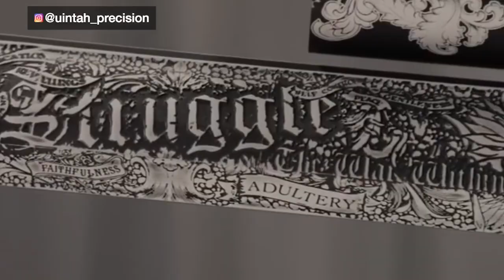Ryan Weaver & Chad Prather "ARRIVAL" Human Trafficking Short Film Promo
This is a promo video for Ryan Weaver's Human Trafficking Short Film/PSA "ARRIVAL."

Footage courtesy of Blaze TV & @ChadPrather1